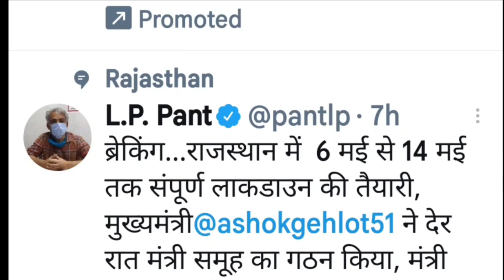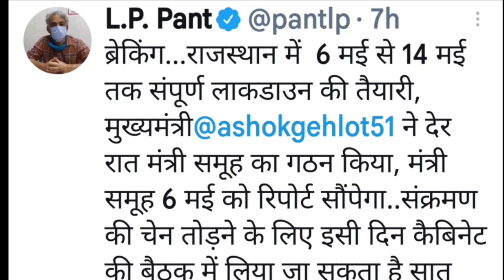Rajasthan men 6 se 14 may tak lagaya lockdown/lockdown in rajasthan/rajasthan men lockdown aaj se